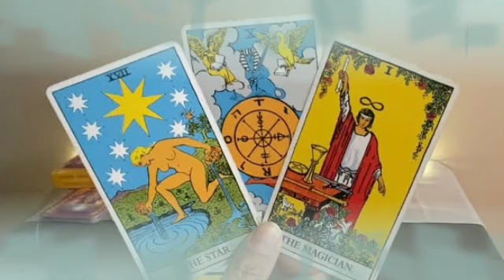برج القوس لأسبوع ثالث فبراير 2022 // سر خطير عن لسحرك💔قادم بحياتك بصفه عامة👌هتتعدل خطوبة علي أبواب💍